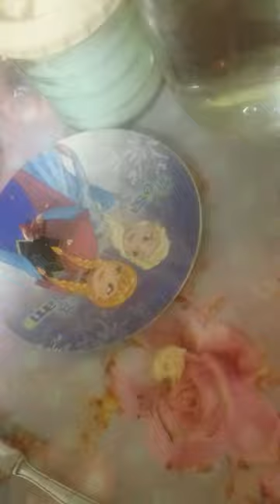Научный эксперимент, проверка на градусы с помощью спичек 1(2) 1L1393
Научный эксперимент, проверка на градусы с помощью спичек 1(2).